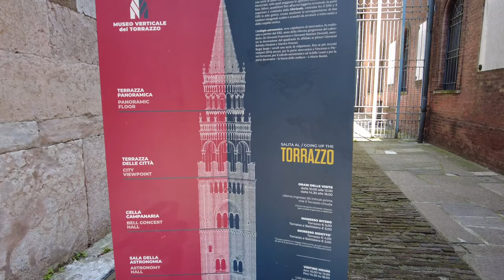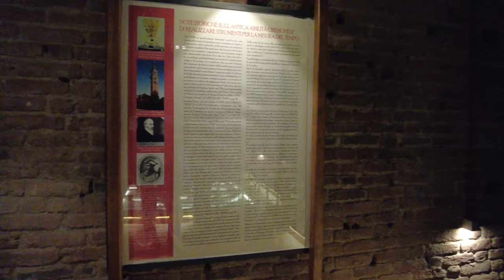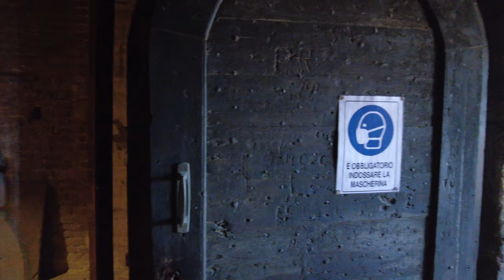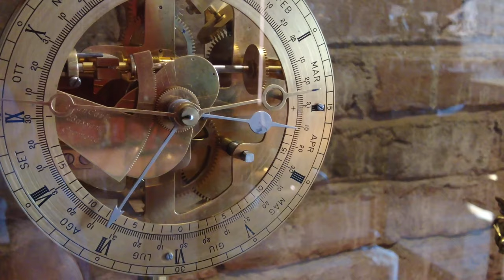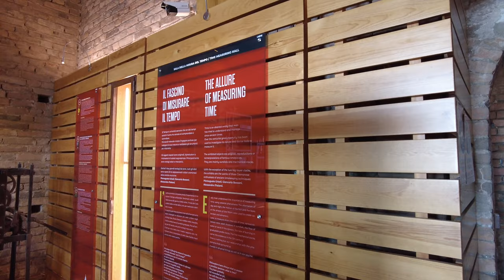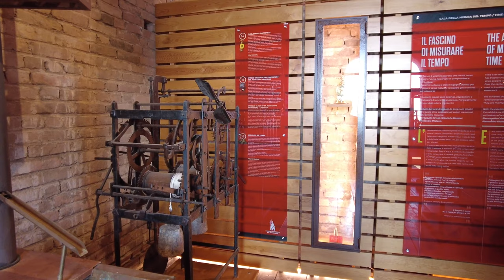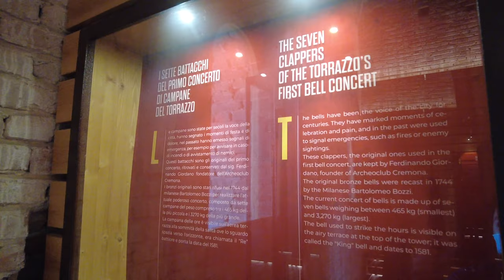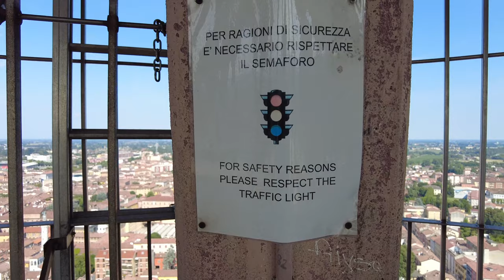Cremona Italy - Walking Tour 4K Ultra Hd The Tallest Bell Tower in Italy | 2021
Soaring at 112.7 meters above the city’s central square, Cremona Torrazzo is Italy's tallest bell tower, and the oldest brick structure taller than 100 m still standing.
Completed in 1309, the Torrazzo consists of two superimposing structures, the first being the Romanesque tower with Guelph battlements, and the second being two octagonal drums (garland) with a marble spire placed at the top of the tower. [ With Captions! ]

Please use headphones for a better experience quality audio. 🎧 (3D-Audio)

💌  I would like to thanks Dawn Brown and Alessandro Mandelli for supporting this channel. Thank you very much!